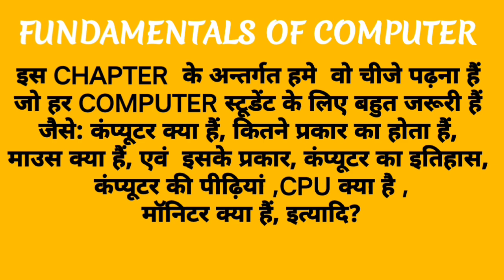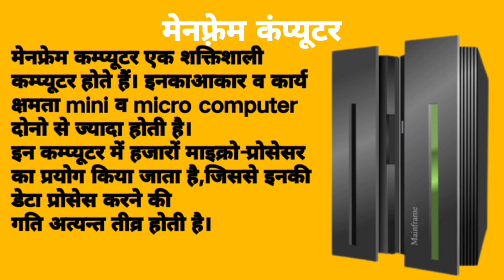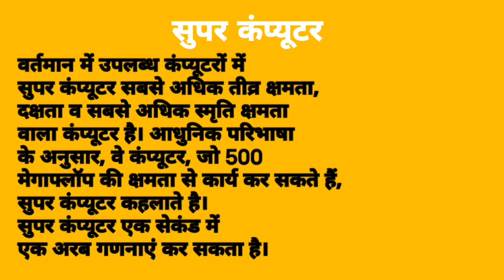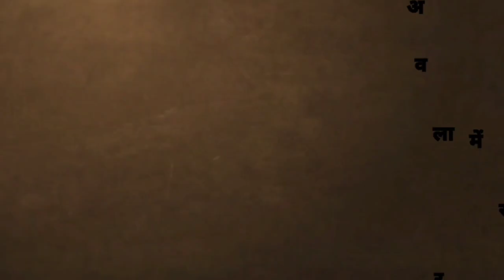FUNDAMENTAL OF COMPUTER 🖥️🖥️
type of computers

computer fundamentals,
fundamentals of computers,
fundamental of computers,
computer fundamental,
computers,
computer fundamentals in hindi,
The fundamentals of computers,
The fundamentals of computers in hindi,
fundamental of computers in english,
fundamental of computer bca 1st year